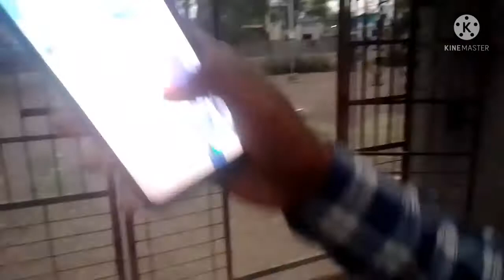yawal garden vlog FK tiger